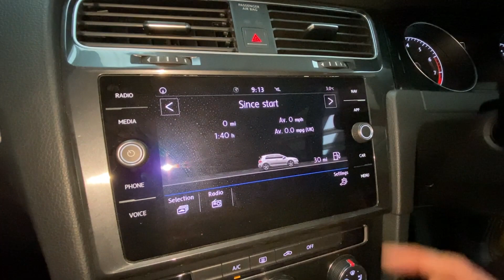VOLKSWAGEN GOLF 1 0 SE NAVIGATION TSI BLUEMOTION TECHNOLOGY DSG